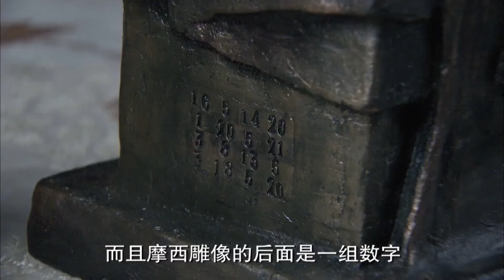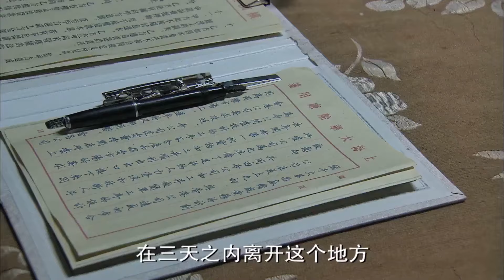【精彩谍战剧】暗夜迷局19 | 王牌特工投身危机四伏之中，与敌人展开惊险刺激的生死较量（秦昊《哈尔滨1944》、董璇《迷城孤战》、宗峰岩）